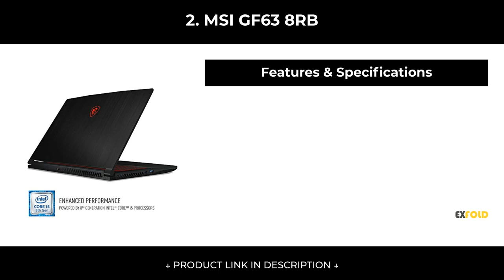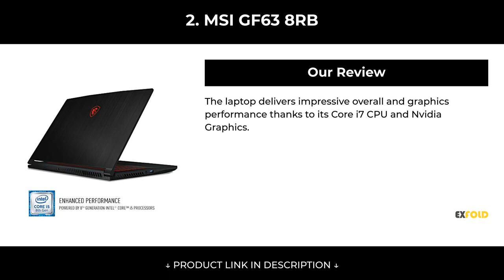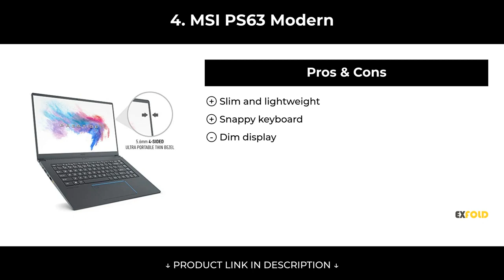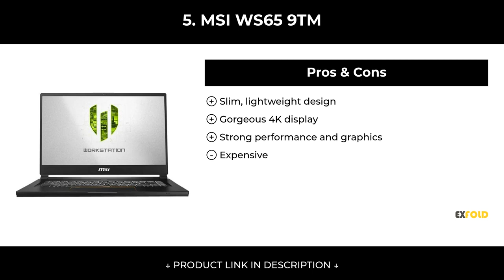Best MSI Laptops Amazon Review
List products in video. Click the link below check on Amazon:

1. MSI GT76 Titan:

2. MSI GF63 8RB:

3. MSI GS75 Stealth:

4. MSI PS63 Modern:

5. MSI WS65 9TM: